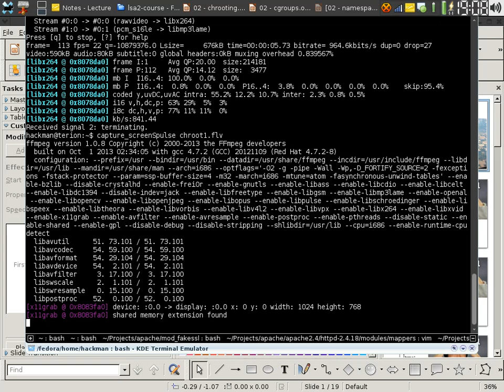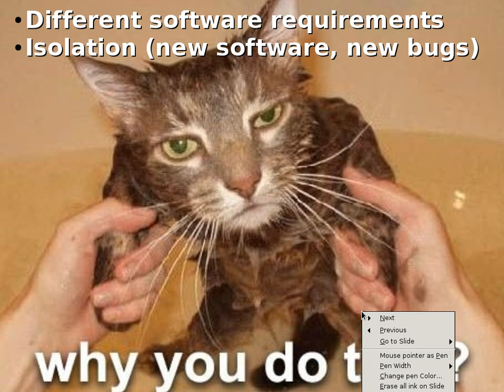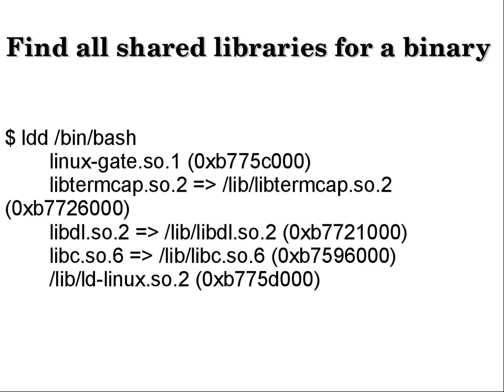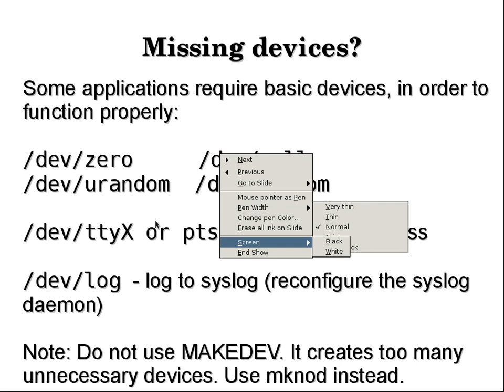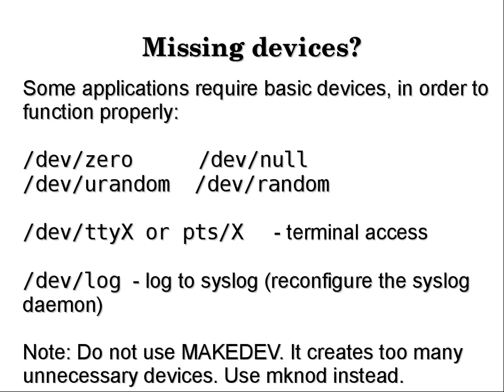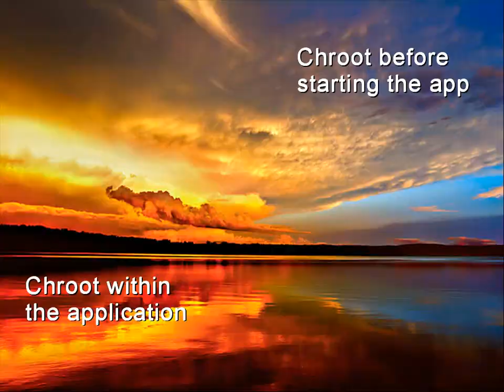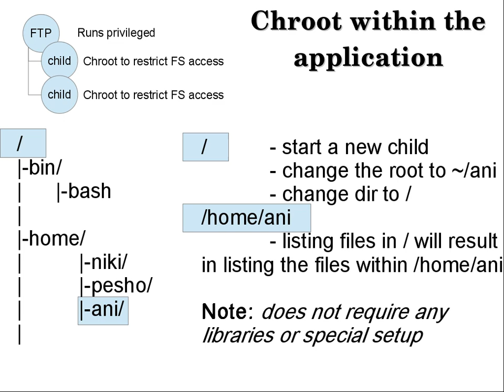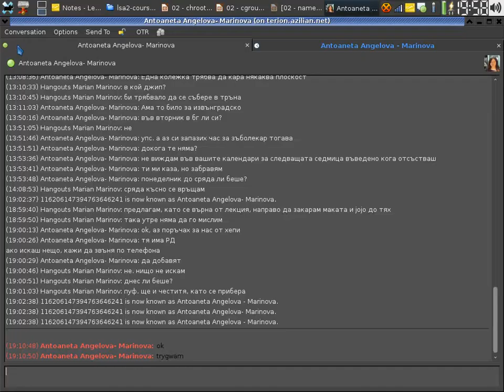03. LSA2 - Introduction to chroot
Lecture: Introduction to chroot